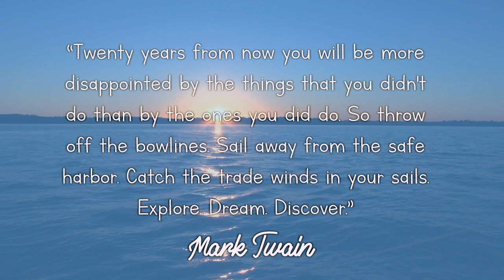Make Your Own Lobster Roll (2 Ways) - CHEAP!